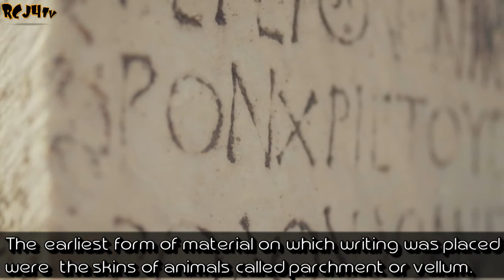ANG PAPEL | A very short history of Paper | Criminology World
3 Minute Cracker Segments

SUBJECT :
  QUESTIONED DOCUMENTS | CRIMTIC.

BSCrim.Ph

       - " PLEASE SUPPORT ALL PINOY
 CRIMINOLOGIST CONTENT CREATOR! 😎 "-

                                                                     -RCJ4TV💕

Youtube, Tutorial, Study, Kaalaman, Explore, School, Inspiration, Motivation, social media influencer, media law, bill of rights, criminal law book 1 , ethics, media law & ethics, Media
& Arts

Alam nyo ba to?  HISTORY OF PAPER
KUNG HINDI PA, EH ABA ANO PA HINIHINTAY MO KAIBIGAN? CLICK NA! 😁✌
Support RCJ4TV/EducationalBlog